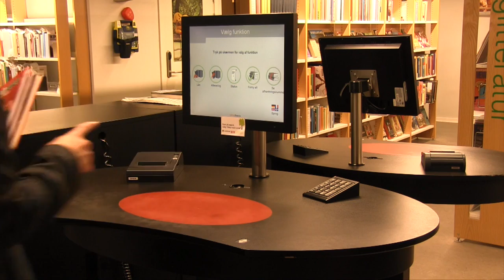open+, par Bibliotheca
open+, un système où l'usager de la bibliothèque devient autonome pour ouvrir et utiliser l'établissement et ses équipements. Une solution proposée par la société Bibliotheca.